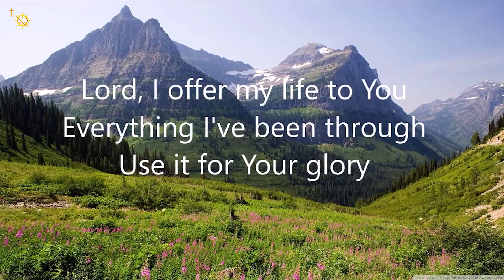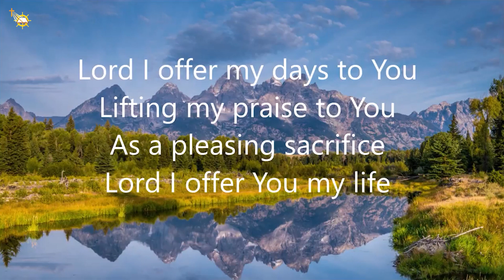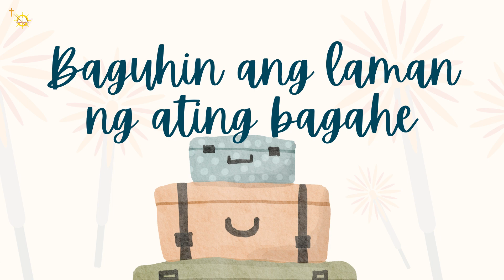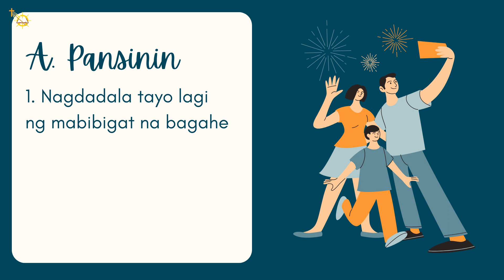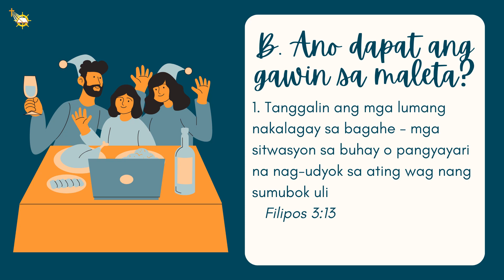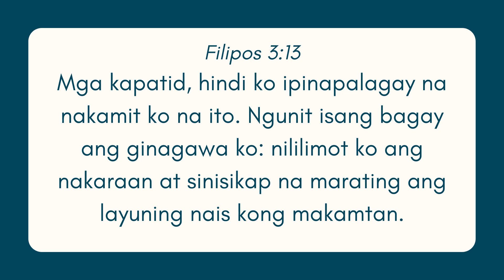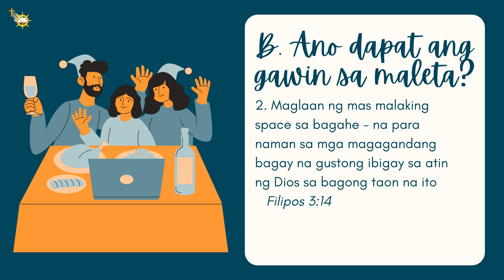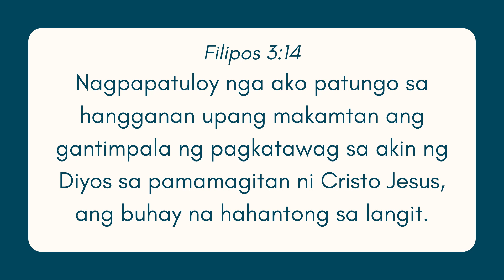BAGONG TAON SA DI NAGBABAGONG PANGINOON PART 1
WEEK 1 - BAGUHIN ANG LAMAN NG BAGAHE

A. Pansinin
    1. Nagdadala tayo lagi ng mabibigat na bagahe
    2. Minsan tuloy, halos wala nang space sa mas mahahalagang dapat dalhin

B. Ano dapat ang gawin sa maleta?
   1. Tanggalin ang mga lumang nakalagay sa bagahe - mga sitwasyon sa buhay o pangyayari na nag-udyok sa ating wag nang sumubok uli
   Phil. 3:13

2. Maglaan ng mas malaking space sa bagahe - na para naman sa mga magagandang bagay na gustong ibigay sa atin ng Dios sa bagong taon na ito
   Phil. 3:14

WORSHIP SONG:
Don Moen - Lord I Offer my Life (Lyrics
Made for Worship